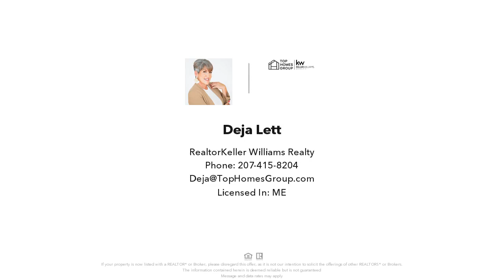8 Harvey Street, Biddeford, ME Presented by Deja Lett.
8 Harvey Street
Biddeford, ME 04005

Contact Deja Lett for more information.

Welcome to this move in ready home in the heart of Biddeford!  This home features 3Br/2Ba, 1st floor bedroom, bathroom, and laundry room, a fenced in backyard with low maintenance, and covered deck for entertaining.
There is nothing to do here as it's already been done, new boiler, hot water heater, oil tank, chimney, dry basement system, and generator included. Just a short walk to the vibrant downtown Biddeford with it's shops, restaurants, and cultural attractions! Close to beaches, the Saco River, Amtrak, and just 25 minutes to Portland and 90 minutes to Boston! There really isn't anything to do besides. MOVE IN!

Licensed In: ME